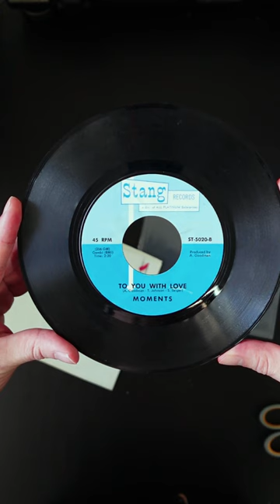Last Donut of the Night recreation - Pt 1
Join me as I delve into the process behind my recent project, 'Medaphorical Donuts,' paying homage to the legendary J Dilla and Nujabes. As two of my biggest influences in beatmaking, it's fitting that they share the same birthday on February 7th. This year, 2024, would have marked their 50th birthday. To celebrate their legacy, I recreated and mashed up their works to produce fresh reworks, offering a new perspective on some of my favorite tracks by both artists.

In this short video, I show you one of the 45 records I received and used to sample for the track 'Last Donut Of Life,' a mashup of 'Last Donut of the Night' and 'Kiss of Life.' 'Last Donut of the Night' is famously known to be J Dilla's last beat before his passing. The record here is a special version of 'To You With Love' by The Moments. This version is actually quite rare and is not available for digital streaming or download anywhere. This vinyl is also necessary in order to recreate the iconic 'Last Donut of the Night' beat.